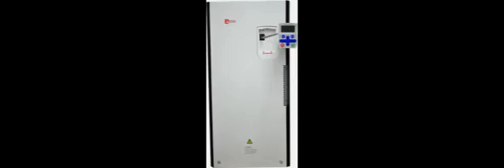Everything you need to know about VFD motors by CM Industry Supply Automation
Everything you need to know about VFD motors

According to CM Industry Supply Automation VFD, or Variable Frequency Drive, is a device that takes incoming AC power and converts it to DC power, which is then used to drive an electric motor. VFDs are used to control the speed of motors, which can be helpful in energy savings, increased motor life, and better process control.

How does a VFD motor work?

A VFD motor works by converting AC power to DC power. The DC power is then used to power the motor. This allows the motor to run more efficiently and at a higher speed.